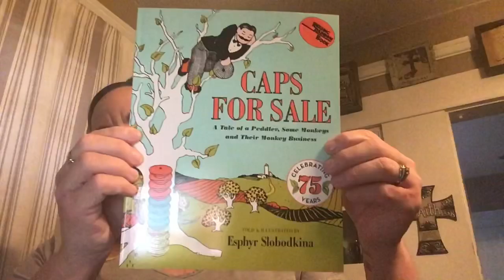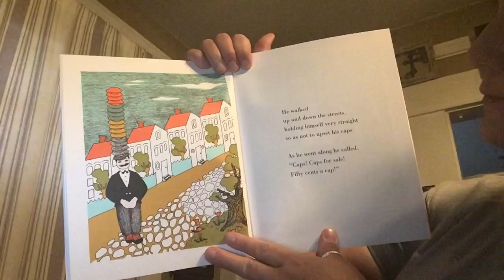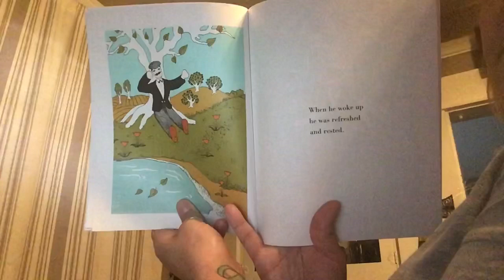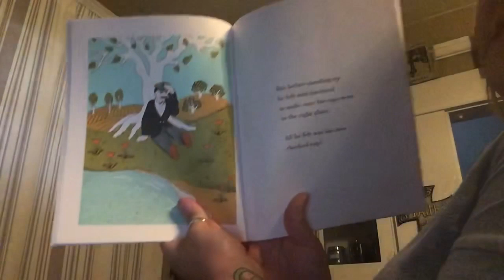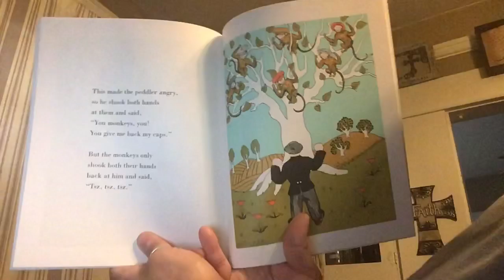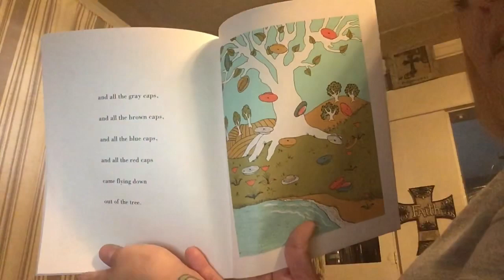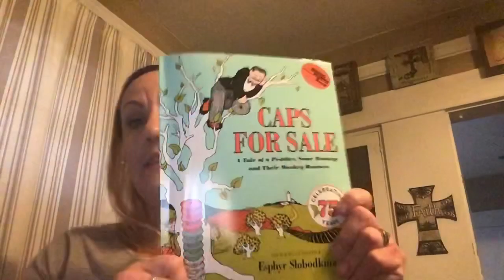Story Time With Becky Day 9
Caps For Sale